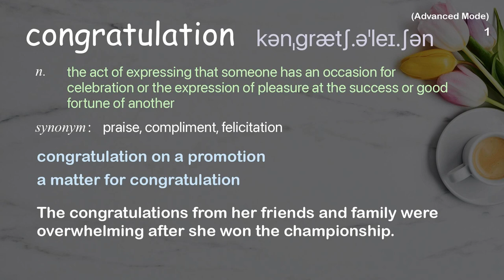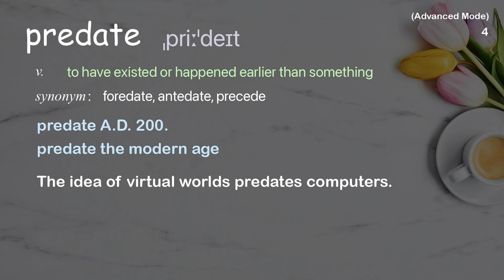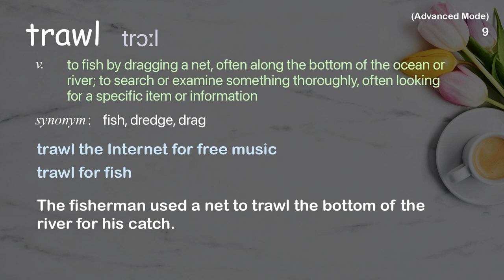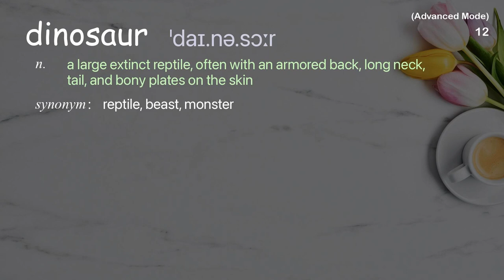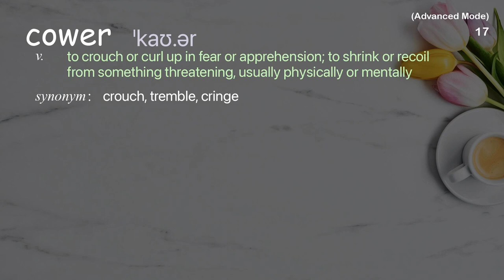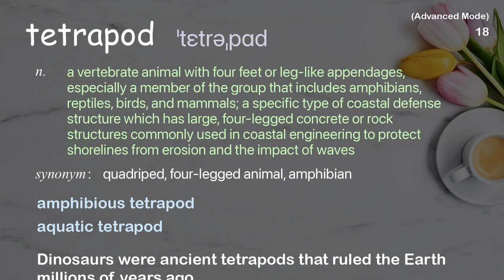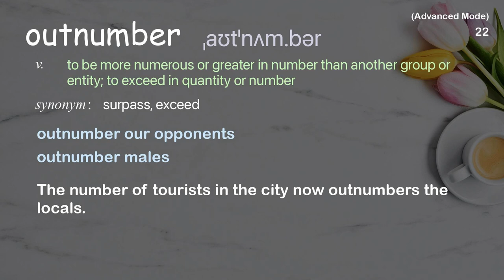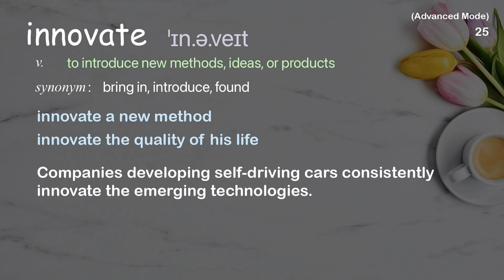26 Advanced Academic Words Words Ref from "How to win at evolution and survive a mass [...], TED"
■PLEASE NOTE

■Reference Source
Lauren Sallan: How to win at evolution and survive a mass extinction | TED Talk